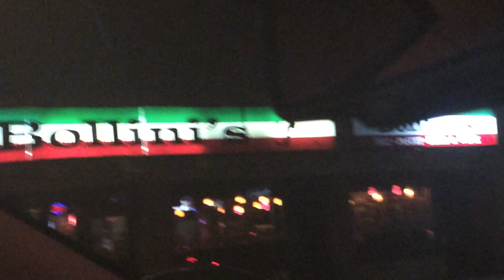VLOG 39 Conozcan a Isabella